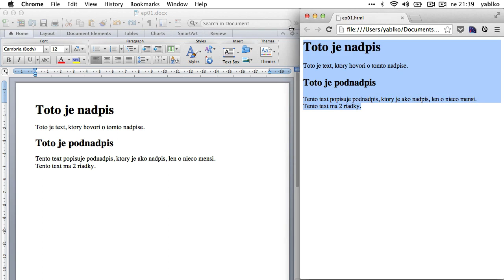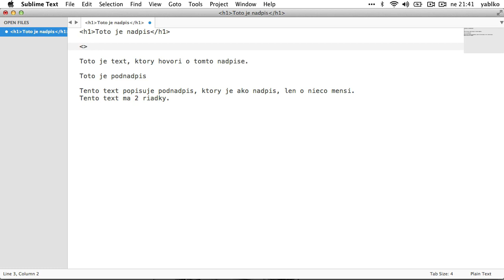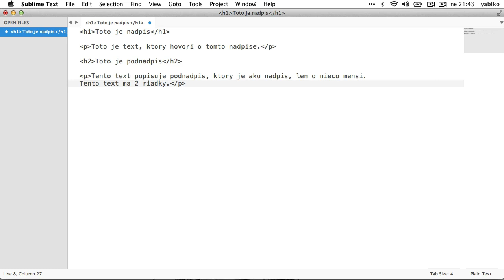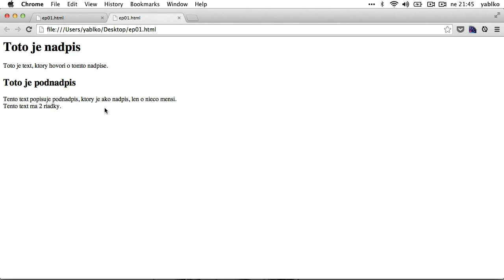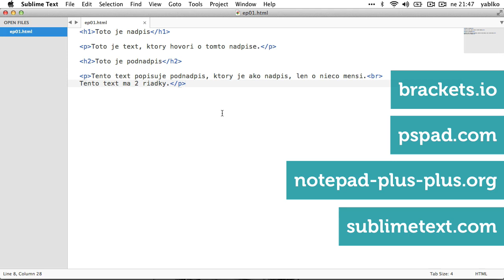02 Úvod do HTML, HTML tagy a prvá stránka